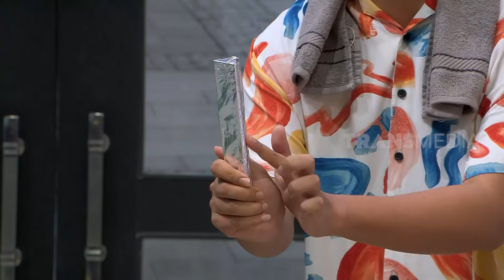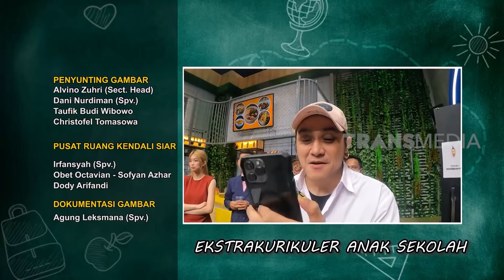[FULL] DAVID JATUH CINTA | ANAK SEKOLAH (27/05/22)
ANAK SEKOLAH
Jumat, 27 Mei 2022